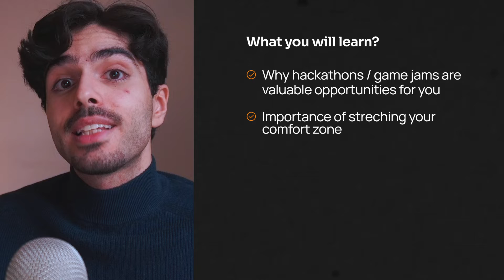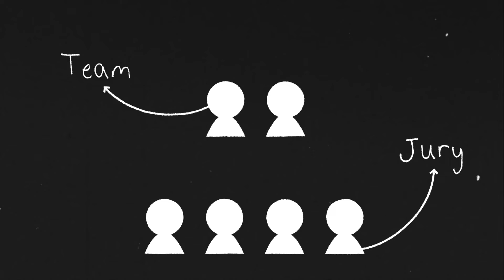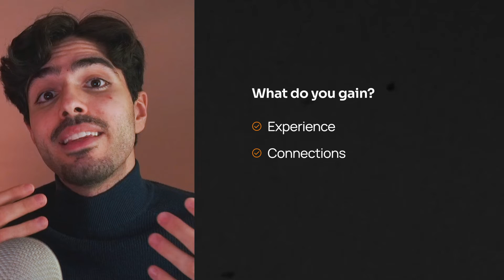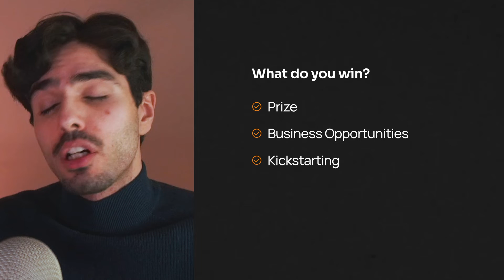What's a Hackathon? (Beginner's Guide to Hackathons) - Part 1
*Want to land your dream job in AR/VR?* Get access to our FREE *XR Career Course*

Getting into AR/VR can be frustrating and overwhelming

We’re immersive insiders - Since 2018 we help developers and designers break into XR with hands-on training, live events, and an active support community.

💡 Ready to start your XR journey? Here’s what we have for you

✅ *Step-by-step XR courses* (Unity, AR/VR, Personal Branding, and more)

✅ *Private Discord community* – Connect with industry professionals and meet likeminded people

✅ *Live classes & coaching* – Learn from experts in real time

✅ *Portfolio projects* – Build job-ready skills

✅ *Challenges and Competitions* – Earn good prize money while building your portfolio and network

00:00 Intro
00:29 What is a Hackathon?
02:45 Hackathon Structure
04:06 What do you gain?
05:05 What can it lead to?
05:59 My experience
08:17 Final Thoughts